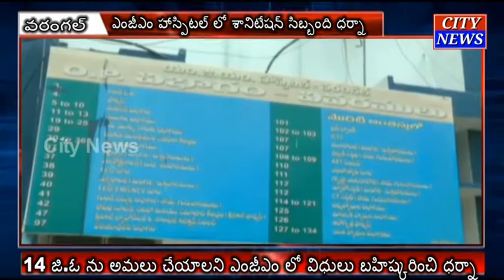Warangal 14 జి.ఓను అమలు చేయాలని MGM లో శానిటేషన్ సిబ్బంది విధులు బహిష్కరించి ధర్నా || City News